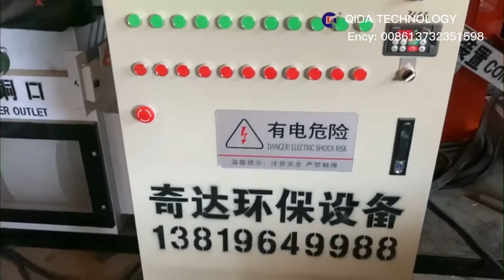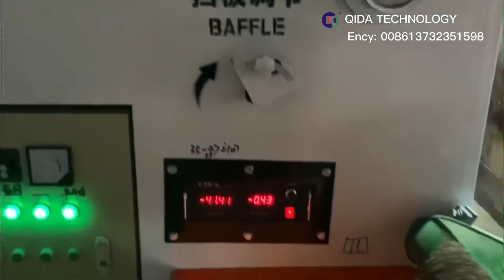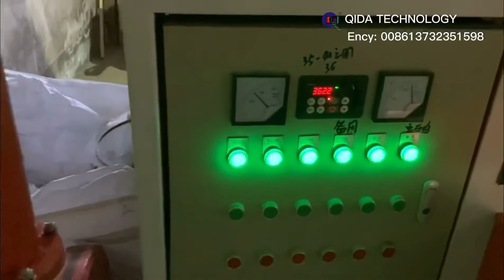QD-600SA copper wire cable recycling machines 400-800 kgs per hour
Our company Qida with almost 20-year experience in this recycling industry, manufactures waste cable recycling machines, scrap motor rotor recycling machines, old radiator recycling machines, plastics recycling and sorting machines, cable pre-shredders and electrostatic separators.

Pls contact Ency for more info.

2) QD-400S dry-type copper wire recycling machine, 200-400 kgs per hour, the SMALLEST automatic copper wire granulator machine in our factory at present;

3) QD-600S dry-type copper cable recycling machine, 300-500 kgs per hour, ALUMINUM WIRES and CABLES recycling machine;

4) wires and cables contain both ALUMINUM AND COPPER, see how it separates them;

5) QD-600S copper granulator can process CAR CABLES and recycle copper from them;

6) about waste SWITCH AND PLUGS, QD-600S can get pure BRASS from these scrap materials;

7) about ELECTRONIC DEVICES recycling, we can get beautiful BRASS GRANULES from our QD-600S copper wire crusher;

8) if you have waste RADIATORS, remove the steel and iron, cut them into small pieces, our QD-600S copper wire granulating machine can process these SMALL RADIATORS, and get ALUMINUM AND COPPER;

9) about 40CM BIG CABLES, see how our copper wire granulator process them.